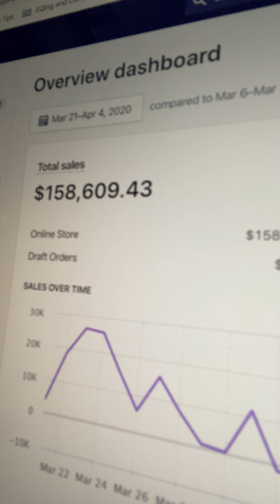Debutify ~ Travis Lee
Struggling with conversions, or building a new store? Explode your sales tonight, with Debutify — the highest-converting FREE theme.
✅ Blazing fast
✅ Sales add-ons
✅ 24/7 Support

🎙️ Want To Be A Guest On Debutify Youtube Channel Or Podcast?
If you wish to be part of our channel, we are looking for influencers, known figures, to interview.